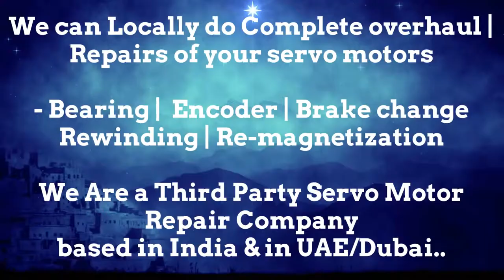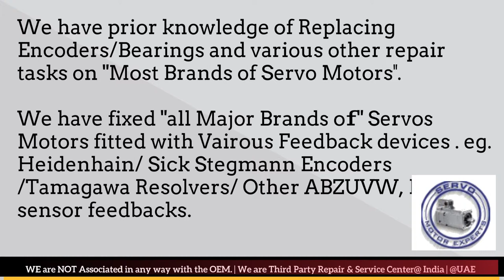Ferrocontrol India Servo Motor Encoder Drive Repair Delhi Ahmedabad Bangalore Bengaluru